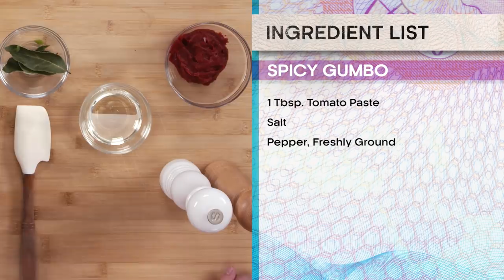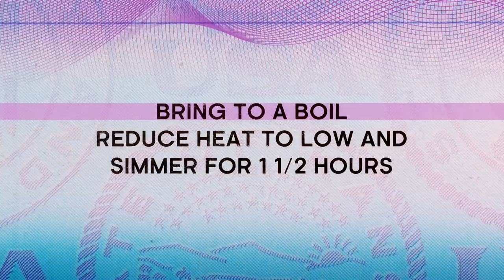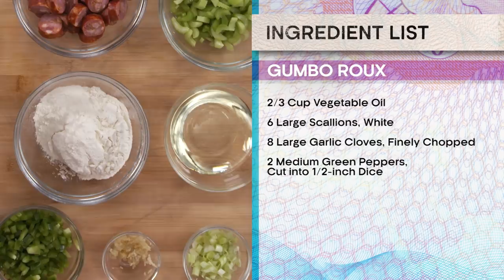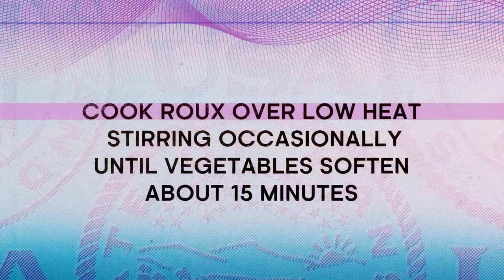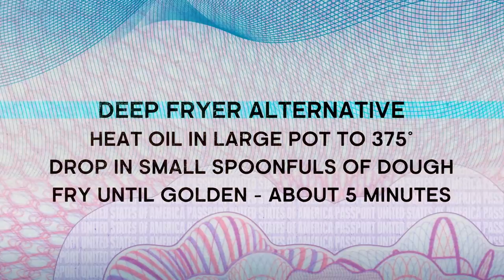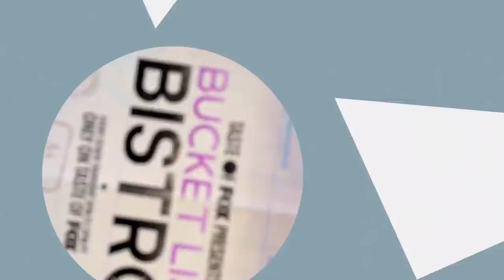New Tastes In New Orleans | Season 1 Ep. 3 | BUCKET LIST BISTRO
It’s off to New Orleans for authentic gumbo and scrumptious beignets in this new episode of Bucket List Bistro, starring culinary creator Christy Carlson Romano!

Gumbo

Ingredients
2/3 cup and 1 tablespoon vegetable oil
2 pounds medium shrimp, shelled and deveined, shells reserved
2 pounds chicken wings
Salt and freshly ground pepper
2 tablespoons tomato paste
4 quarts chicken stock
 3 bay leaves
6 whole chicken legs
1 cup all-purpose flour
8 large garlic cloves, finely chopped
6 large scallions, white and green parts thinly sliced separately
4 medium celery ribs, cut into 1/2-inch dice
2 large Spanish onions, coarsely chopped
2 medium green peppers, cut into 1/2-inch dice
1 pound smoked andouille sausage, half finely chopped, half sliced into 1/4-inch rounds
2 teaspoons dried thyme
1 teaspoon cayenne pepper
1 pound okra, stems trimmed, cut into 1/2-inch rounds
3 tablespoons filé powder

Instructions
1.In a large, heavy pot, heat 1 tablespoon of the vegetable oil. Add the reserved shrimp shells and chicken wings, season with salt and pepper and cook over moderately high heat, stirring occasionally, until the chicken wings are browned, about 10 minutes. Add 1 tablespoon of the tomato paste and cook, stirring, until glossy, about 2 minutes. Slowly pour in the stock, stirring with a wooden spoon to release any browned bits on the bottom of the pot. Add the bay leaves and bring to a boil. Skim the surface of the stock, reduce the heat to low and simmer for 1 1/2 hours, skimming occasionally.
2.Add the chicken legs to the stock and simmer until they are cooked through, about 40 minutes. Strain the stock into a heatproof bowl and transfer the chicken legs to a large plate. When the legs are cool enough to handle, remove the meat and discard the skin and bones. Tear the meat into 2-inch pieces and set aside. Skim the fat from the surface of the stock and reserve the stock.
3.In a large enameled cast-iron casserole, stir the remaining 2/3 cup of vegetable oil with the flour until smooth. Cook the oil and flour over moderately low heat, stirring constantly, until a deep brown roux forms, about 25 minutes. Add the garlic, scallion whites, celery, onions, green peppers and finely chopped andouille sausage.
Cook over low heat, stirring occasionally, until the vegetables soften, about 15 minutes. Add the thyme, cayenne, 1 teaspoon of salt and 1/4 teaspoon of pepper and cook, stirring, for 2 minutes. Add the remaining 1 tablespoon of tomato paste and cook, stirring, for 1 minute. Gradually whisk in the reserved stock. Simmer over low heat for 1 hour, skimming occasionally.
4.Add the okra and simmer until just tender, about 8 minutes. Add the reserved shredded chicken and the andouille rounds and simmer for 10 minutes. Season the gumbo with salt and pepper. Add the shrimp and simmer for 1 minute. Turn off the heat and let the gumbo stand for a few minutes. Stir in the filé powder and scallion greens and serve hot.

Beignets
Ingredients
1 1/2 cups lukewarm water
1/2 cup granulated sugar
1 envelope active dry yeast
2 eggs, slightly beaten
1 1/4 teaspoons salt
1 cup evaporated milk
7 cups bread flour
1/4 cup shortening
Nonstick spray
Oil, for deep-frying
3 cups confectioner’s sugar

Instructions
1.Mix water, sugar, and yeast in a large bowl and let sit for 10 minutes.
2.In another bowl, beat the eggs, salt and evaporated milk together. Mix egg mixture to the yeast mixture. In a separate bowl, measure out the bread flour. Add 3 cups of the flour to the yeast mixture and stir to combine. Add the shortening and continue to stir while adding the remaining flour. Remove dough from the bowl, place onto a lightly floured surface and knead until smooth. Spray a large bowl with nonstick spray. Put dough into the bowl and cover with plastic wrap or a towel. Let rise in a warm place for at least 2 hours.
3.Preheat oil in a deep-fryer to 350 degrees F.
Add the confectioners' sugar to a paper or plastic bag and set aside.
4.Roll the dough out to about 1/4-inch thickness and cut into 1-inch squares. Deep-fry, flipping constantly, until they become a golden color. 5.After beignets are fried, drain them for a few seconds on paper towels, and then toss them into the bag of confectioner’s sugar. Hold the bag closed and shake to coat evenly.